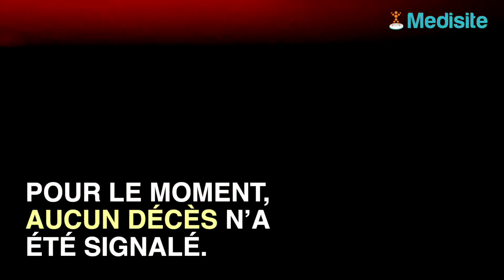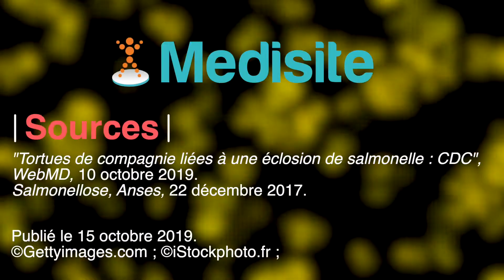Une épidémie de salmonellose frappe les USA, la faute à de tortues de compagnie !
Aux États-Unis, une épidémie de salmonellose provoquée par des tortues de compagnie frappe dans 13 États. Cette pathologie aurait déjà fait 21 victimes.